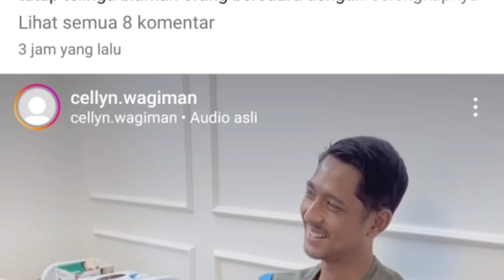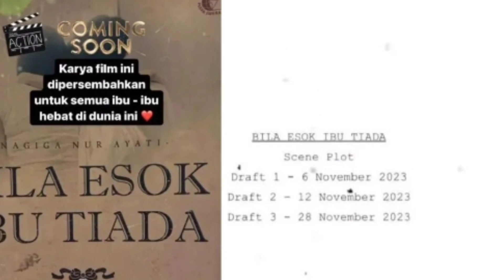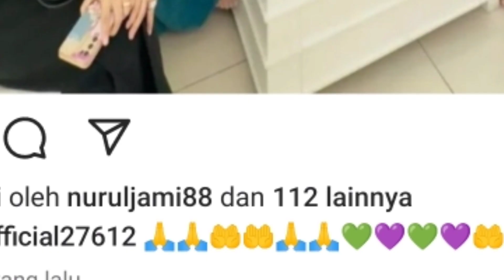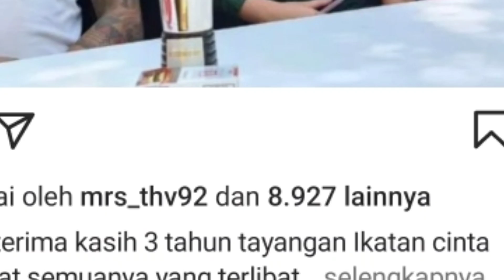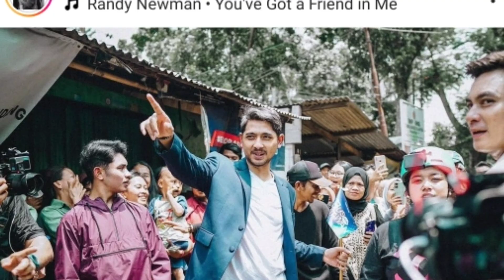jadi ini maksud arya saloka unggah kedua igs nya yang beredar saat ini ternyata arya dan amanda...